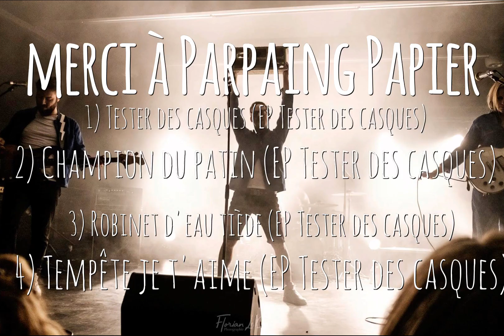Parpaing papier (Nantes) (Punk rock)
Decouvrez le punk rock de Parpaing papier qui vient de Nantes à travers des extraits musicaux, des photos, mais aussi leur actu et leurs projets. Encore une belle découverte Punk rock !

Decouverte Rock
Decouverte Metal
Decouverte Punk